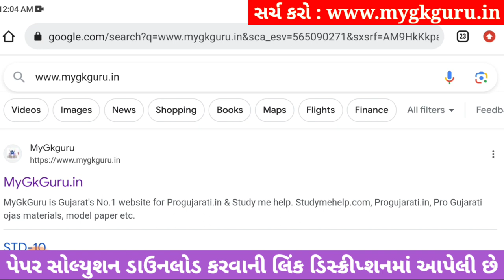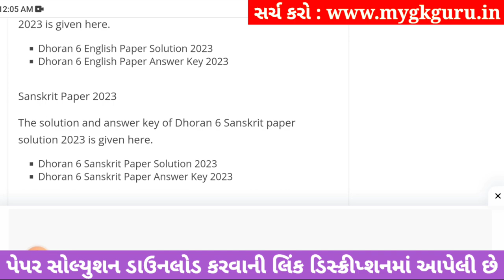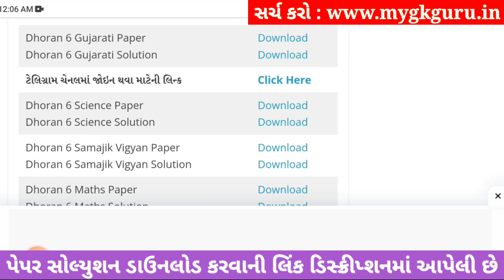std 6 gujarati ekam kasoti solution september 2023, std 6 gujarati ekam kasoti september, dhoran 6